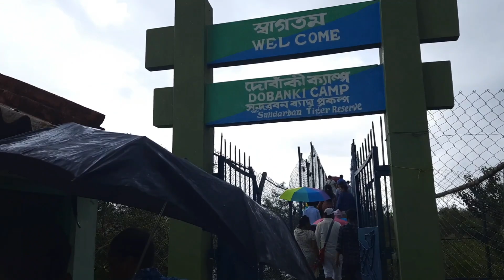Sundarban Ilish Utsav | Kolkata to Sundarban Day-2